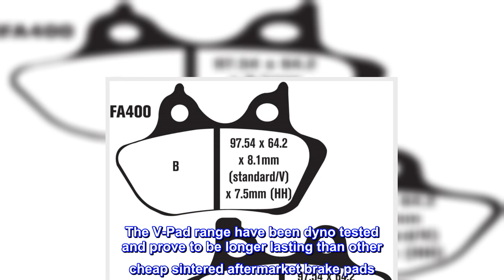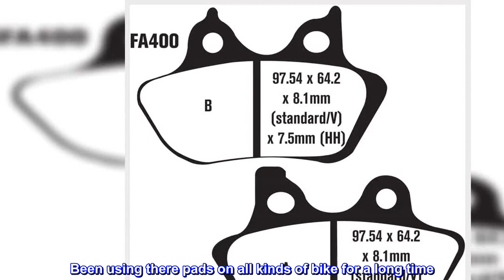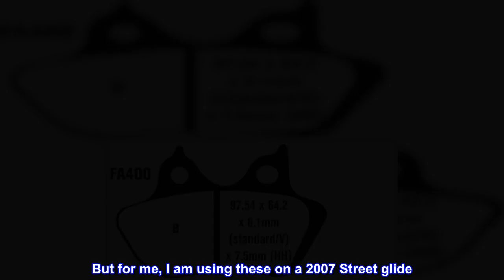Great product - EBC Brakes EBPCK1030 Complete Semi-Sintered V-Pads Brake Pad Change Kit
Fits: Harley Davidson FLHT/FLHTi Electra Glide Standard 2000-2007, FLHTC/FLHTCi Electra Glide Classic 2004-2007, FLHTCU-I Electra Glide Ultra Classic 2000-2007
Complete Semi-Sintered Touring Bike V-Pads Brake Pad Change Kit includes 2 EBC FA400V Front Brake Pads and 1 EBC FA400V Rear Brake Pad
EBC Brakes Semi-Sintered V-Pads are a new blended Semi-Sintered brake pad that combine the highest qualities of an organic brake pad with the endurance of a sintered equivalent brake pad
The V-Pad range have been dyno tested and prove to be longer lasting than other cheap sintered aftermarket brake pads
The Vee brake pad range are designed for the heavy cruiser/street bike market as a replacement brake pad
Complete Semi-Sintered Touring Bike V-Pads Brake Pad Change Kit includes 2 EBC FA400V Front Brake Pads and 1 EBC FA400V Rear Brake Pad. EBC Brakes Semi-Sintered V-Pads are a new blended Semi-Sintered brake pad that combine the highest qualities of an organic brake pad with the endurance of a sintered equivalent brake pad. The V-Pad range have been dyno tested and prove to be longer lasting than other cheap sintered aftermarket brake pads. The Vee brake pad range are designed for the heavy cruiser/street bike market as a replacement brake pad. Fits: Harley Davidson FLHT/FLHTi Electra Glide Standard 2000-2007, FLHTC/FLHTCi Electra Glide Classic 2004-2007, FLHTCU-I Electra Glide Ultra Classic 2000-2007.

Great so far!
Pads came quick and you can expect great results from EBC. Been using there pads on all kinds of bike for a long time. Street bikes, cruisers, atv and dirtbikes. Ease of install will obviously be determined by your bike and tools. But for me, I am using these on a 2007 Street glide. Fit perfect, a huge improvement from my warn pads of course. seem to wearing good and definitely have a lot more confidence in stopping this 900 pound monster. Overall very happy with the pads and will most likely go with these again when i need to replace them!